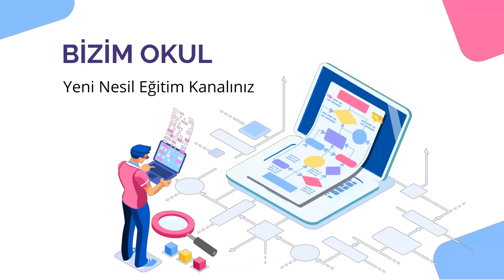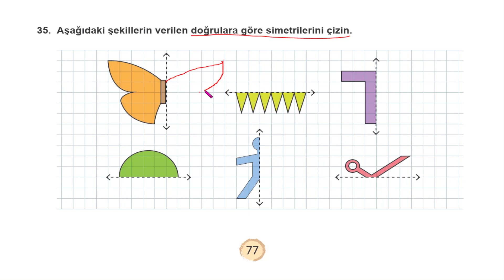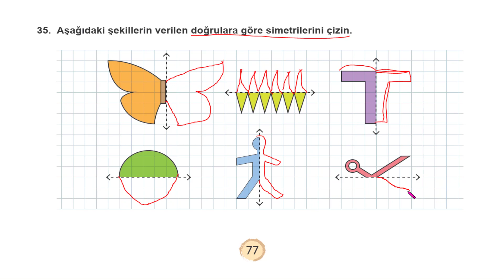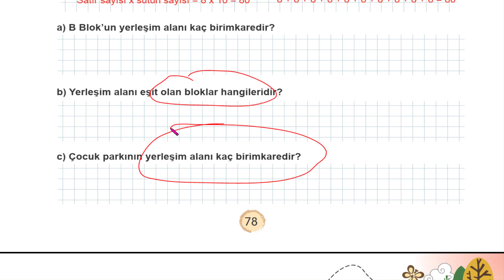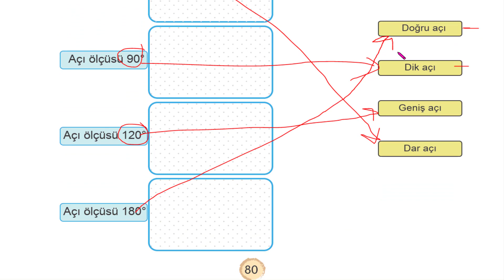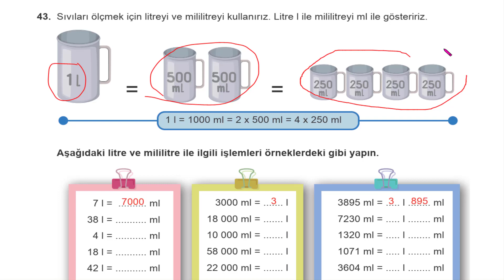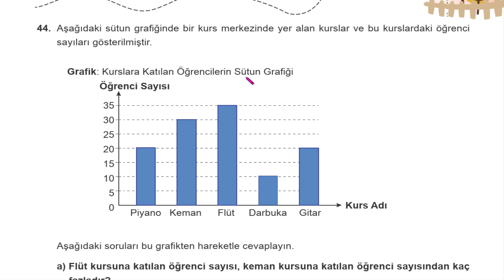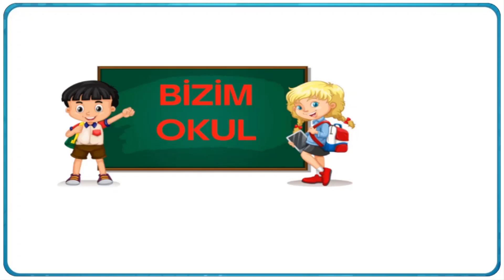4. SINIF ÇALIŞMA YAPRAKLARI MATEMATİK Sayfa 77 78 79 80 81 82 83 84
4. Sınıf Matematik Çalışma Yaprakları Soruları ve Çözümleri Sayfa  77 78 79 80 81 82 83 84
4. sınıf Çalışma yaprakları sayfa  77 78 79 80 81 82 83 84
4. sınıf Matematik Çalışma yaprakları sayfa 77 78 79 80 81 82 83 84